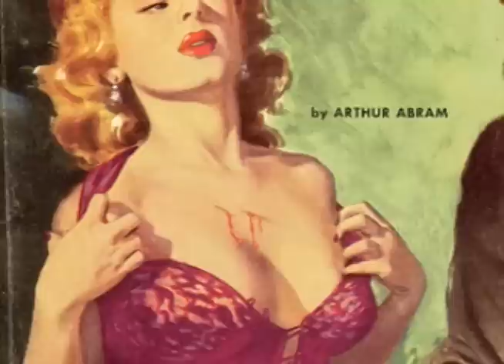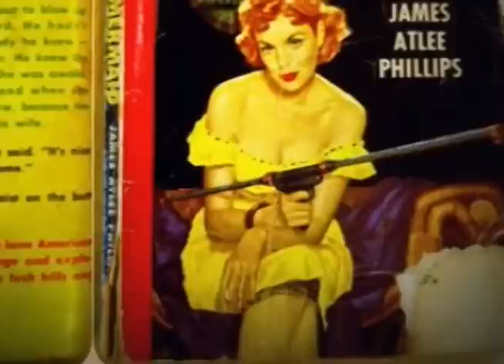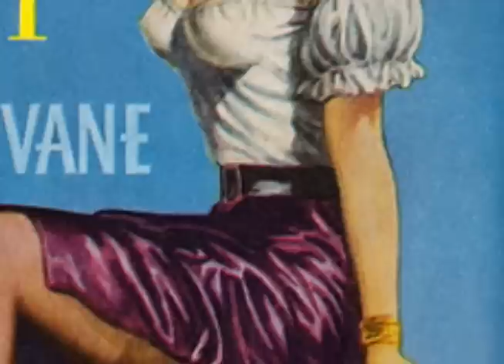Leland Sundries - Giving Up Redheads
Purchase the album  "The Foundry" on iTunes now!